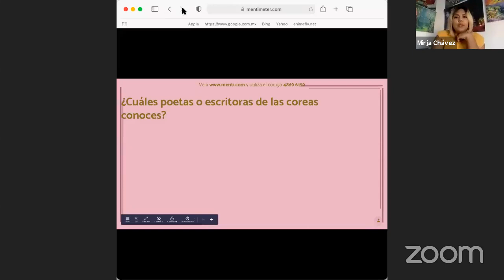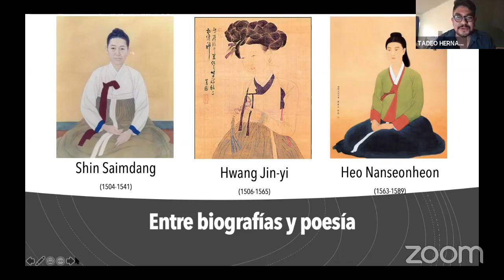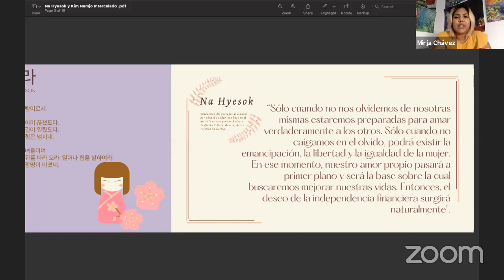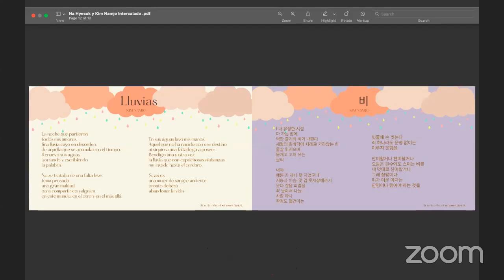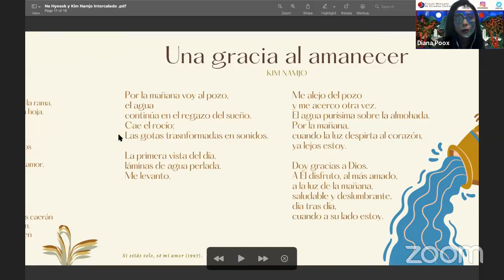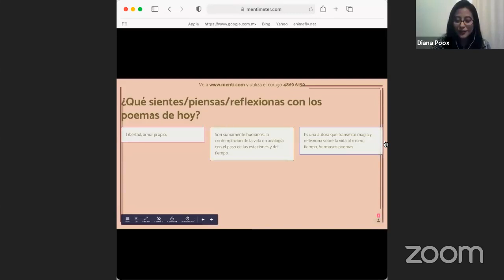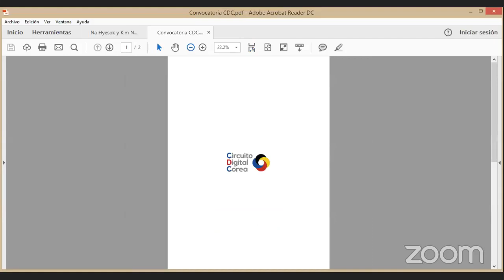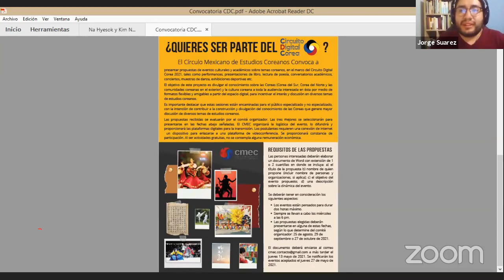Mujeres y literatura coreana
Participan:

Gabriela Poox y Eduardo Tadeo
Círculo Mexicano de Estudios Coreanos

Mirja Chávez
Universidad Anáhuac Campus Norte

Fecha del evento:

6 PM Ciudad de México (GMT-5)